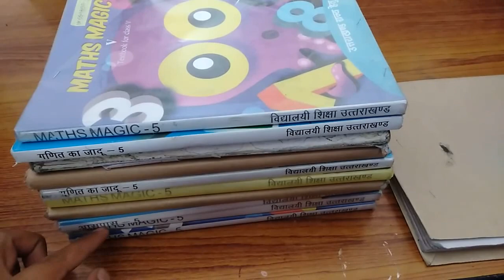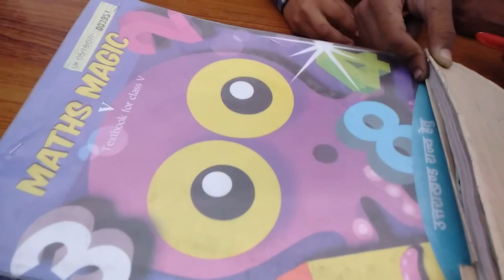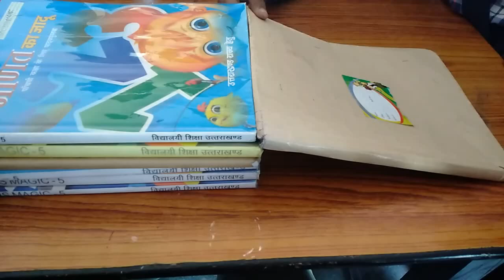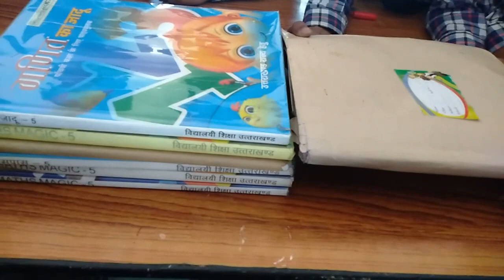Chapter 2 Shapes and Angles (Less and More Angles) | Grade 5 Mathematics | NCERT | CBSE